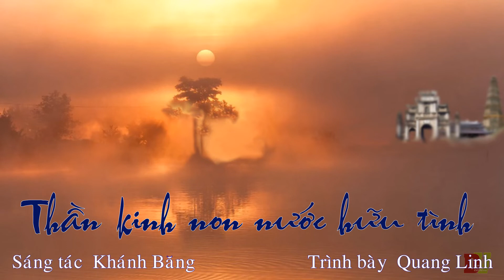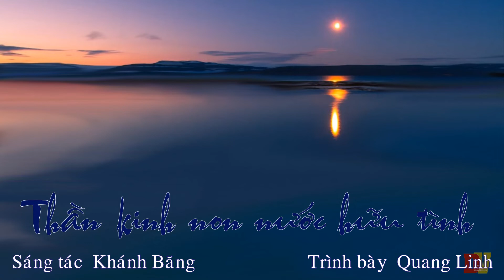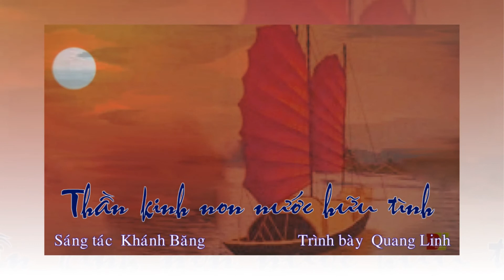Thần Kinh Non Nước Hữu Tình , Sáng tác: Khánh Băng , Ca sĩ: Quang Linh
Cố đô bấy lâu tôi không trở về
Thiên Mụ hồi chuông trầm vang trần thế
Trên bến Vân Lâu đò xuôi mái chèo
Vầng trăng sáng soi lưng đèo
Dòng sông in bóng trong veo.

Xứ Huế nên thơ Đông Ba phố chợ
Nắng cửa Thuận An biển cát mộng mơ
Di tích sơn rồng vàng son phủ điều
Đền vua lăng tẩm mỹ miều
Lòng càng vấn vương thêm nhiều.

Nghiêng nghiêng chiếc nón lá bài thơ
Bờ vai xoã mái tóc thề
Gió đùa tà áo tung bay
Hương Giang mây nước vơi đầy
Cầu Trường Tiền mười hai nhịp
An Cựu nắng đục mưa trong.

Lối tê đi về Nam Giao núi Ngự
Bên hàng thuỳ dương người mô đẹp xinh
Gặp gỡ chi rứa rồi mơ dáng hình
Chừ ôm thương tiếc một mình
Thần Kinh nước non hữu tình.